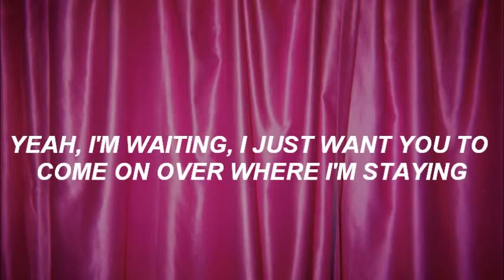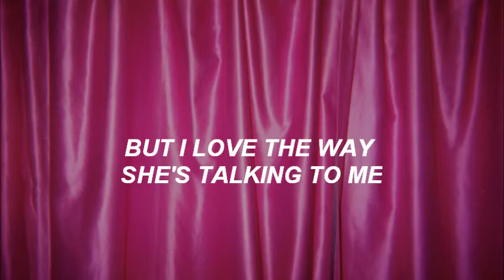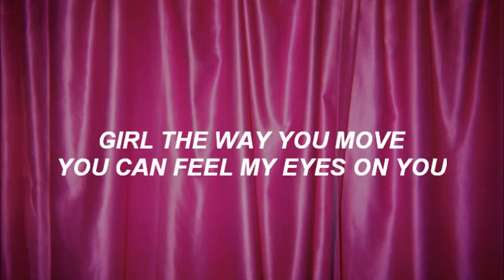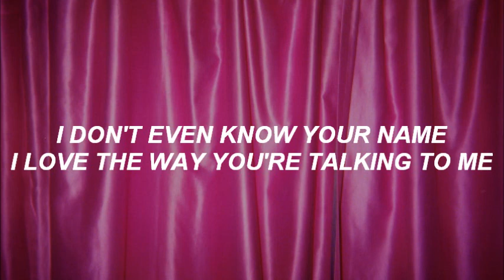WayV - 'Love Talk' (English Ver.) Lyrics